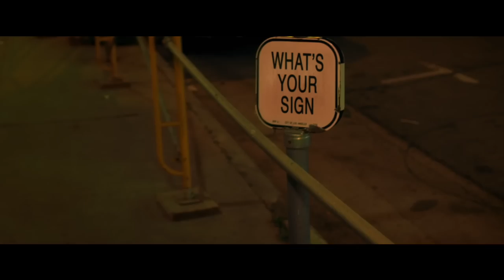DeStorm - Love Signs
Also available on the Android platform. Go to the Android market and type "DeStorm"

for UK purchases. click "Shop DeStorm in the EU"